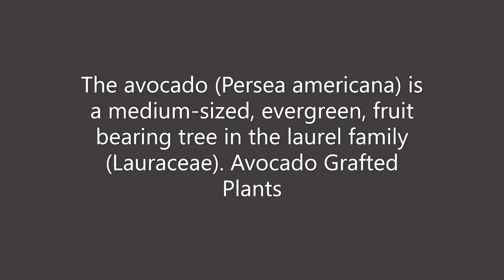Avocado, Persea americana, a medium-sized, evergreen, fruit bearing tree. Avocado Grafted Plants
The avocado (Persea americana) is a medium-sized, evergreen, fruit bearing tree in the laurel family (Lauraceae). Avocado Grafted Plants.

The avocado is native to the Americas and was first domesticated by Mesoamerican tribes more than 5,000 years ago. Then as now it was prized for its large and unusually oily fruit.

The fruit of domestic varieties have smooth, buttery, golden-green flesh when ripe. Depending on the cultivar, avocados have green, brown, purplish, or black skin, and may be pear-shaped, egg-shaped, or spherical. For commercial purposes the fruits are picked while immature and ripened after harvesting. The nutrient density and extremely high fat content of avocado flesh are useful to a variety of cuisines and are often eaten to enrich vegetarian diets.

Avocado trees bear one of the most resource-intensive fruits under wide cultivation, with each avocado fruit requiring 70 litres of water to grow. Despite the C3 photosynthesis of the avocado tree, which consumes atmospheric carbon dioxide to generate the fruit, the industrial scale on which the trees are farmed nevertheless makes avocado production a net carbon source, with more than 400 grams (218 liters) of CO2 being emitted per fruit grown. In major production regions like Chile, Mexico and California the water demands of avocado farms place serious strain on local sources. Avocado production is also implicated in other externalities, including environmental justice, human rights concerns, deforestation and the partial control of their production in Mexico by organized crime. Global warming is expected to result in significant changes to the suitable growing zones for avocados, and place additional pressures on the locales in which they are produced due to heat waves and drought.